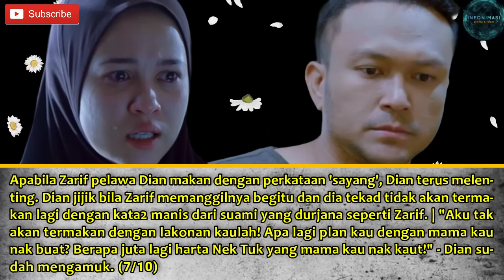TAKDIR ITU MILIK AKU Episod 30, 31 & 32 - Antara Karma & Takdir! (Minggu 8 Part 2)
Drama terbaru di slot Megadrama
Adaptasi novel karya Siti Rosmizah
TAKDIR ITU MILIK AKU
Isnin - Khamis 10.00 Malam di Astro Ria & Astro GO